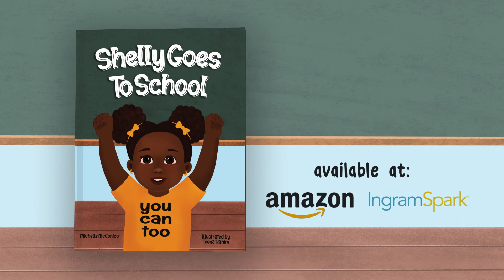Shelly Goes To School : You Can Too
Shelly wants to stay home with grandma! Grandma encourages Shelly and sends her to school! What will school be like for Shelly?  What will Shelly become? Come along join Shelly and see! You Can Too!